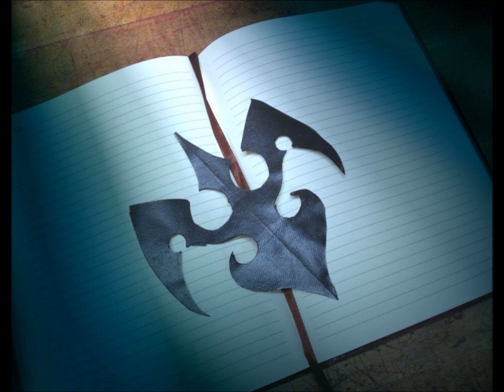The mortal, The broken.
One of my first speeches i did with my new microphone. Tell me what you think! and yes thats me X3!